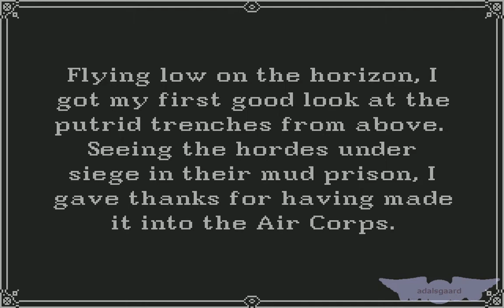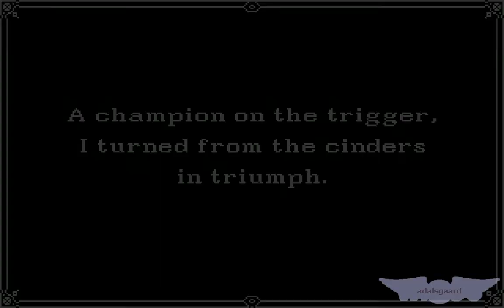Amiga Serial Longplay: Wings, Mission #046 (6 September 1916)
Base: Amiens
Mission: Strafe the infantry
In the vicinity of: Somme